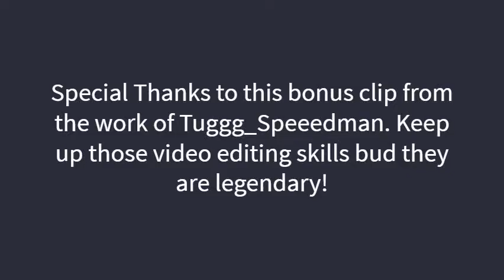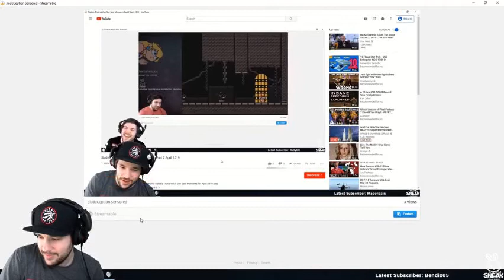Slade's That's What She Said and He Said Episode #3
Hi everyone well episode 3 is out of this wonderful That's What She Said series. I might be doing different series at some point depending on how much people like the content. If you have liked the content so far I greatly appreciate it :).